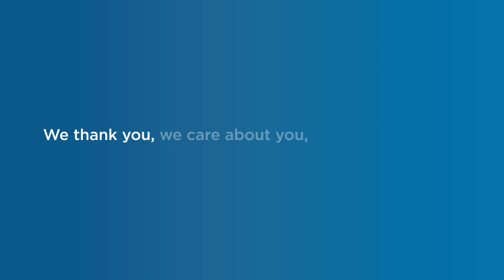Thank You to Our Front Line Workers at Morgan Properties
We want to thank all of our Front Line Employees at Morgan Properties who have worked hard during the Covid-19 Pandemic.